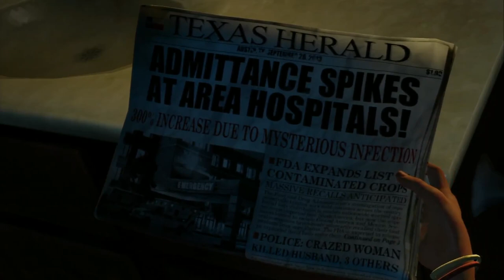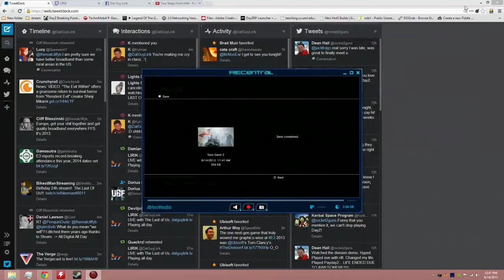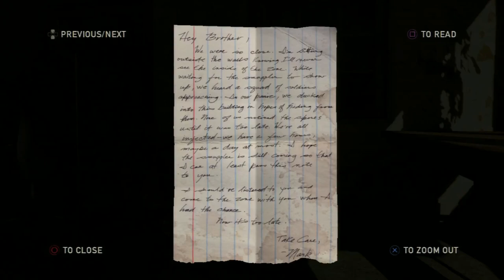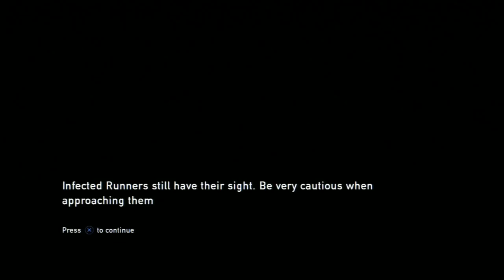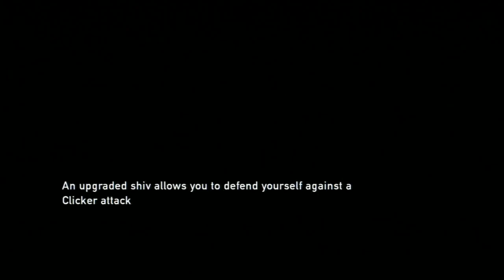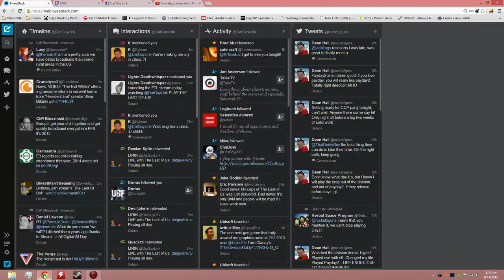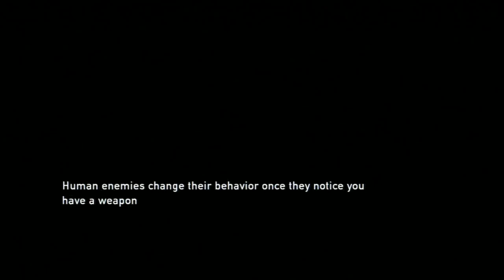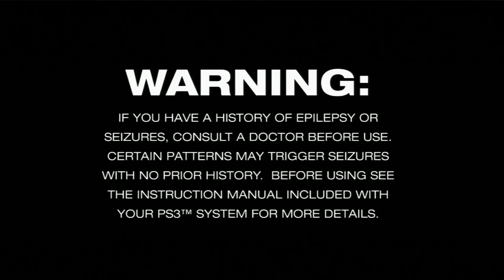Lirik playing The Last of Us - Part 1